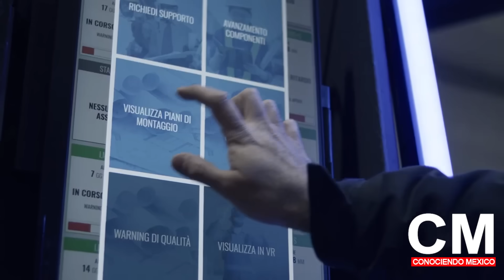Empresa Mexicana inaugura Nuevo Astillero, Italianos buscan construir el más grande de AméricaLatina